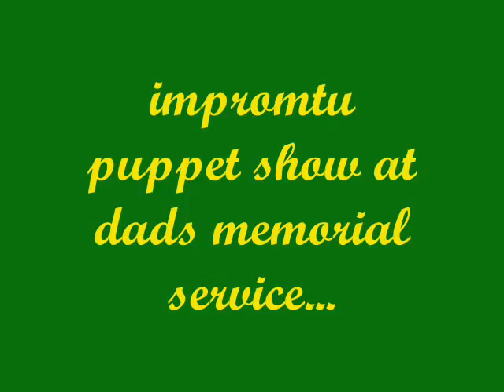puppet show at a memorial service?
at my dads memorial service, there was a puppet theater on the stage. so instead of just saying a few words about him, i decided to utilize the puppet stage...